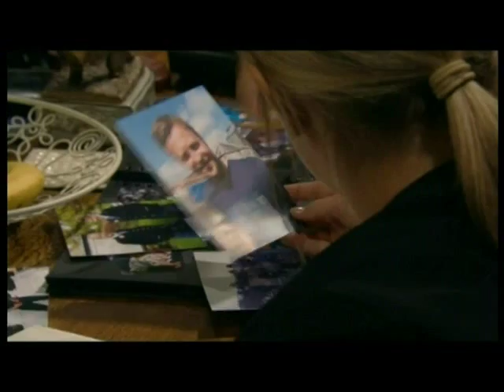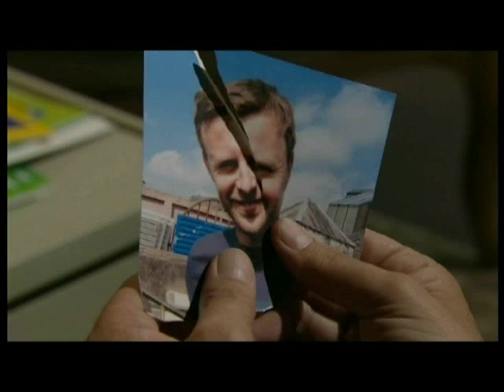A Village Nr. Hotton [26-10-12][29-10-12][30-10-12]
A triple helping catch up for fan's abroad unable to watch via any other source.  I am not making any money, and do not intend to, for providing this service